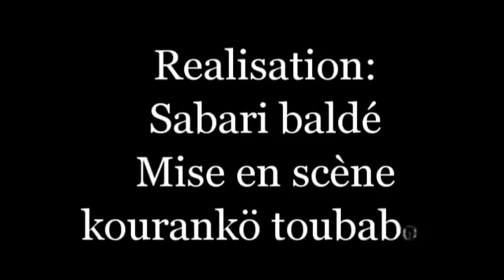Zangal-Wa 2 Film guinéen version MALINKE